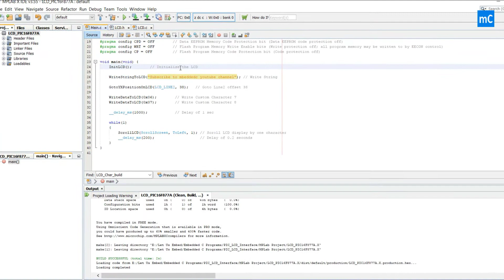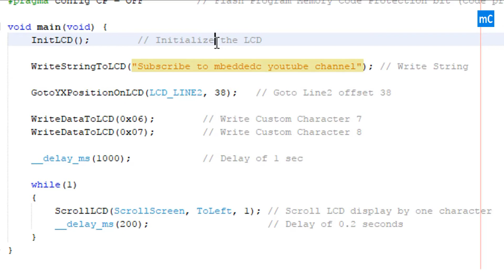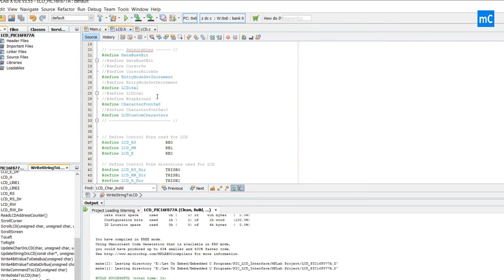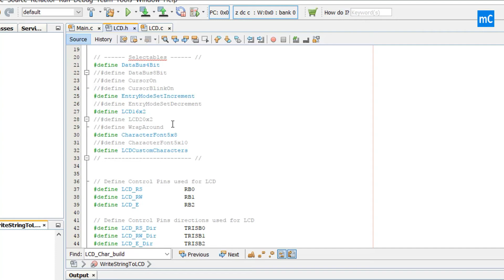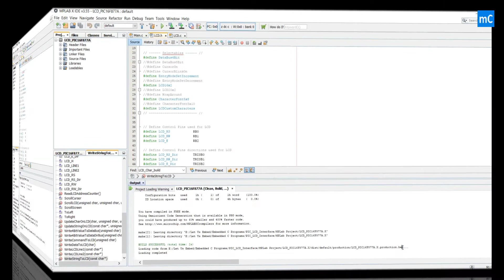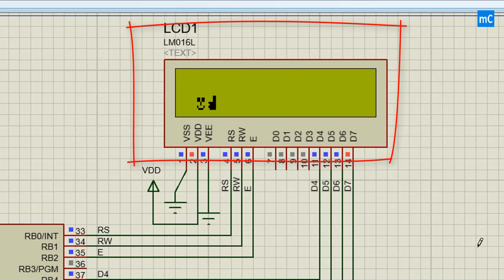LCD interface with PIC16F877A microcontroller using Proteus Simulation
Different Proteus examples and C projects tutorials with PIC16F877A

Top Performing videos in our Channel

PIC Microcontroller Microprocessor Tutorial HowToGetStarted PIC16F877A Proteus Tutorials Examples Embedded Arduino EEvlog EEBlog HowTo HowToMechatronics CVlog CBlog In this video LCD interface with PIC16F877A microcontroller using Proteus Simulation is explained in detail.

This video also explains
LCD interfacing

lcd interfacing with pic16f877a mikroc
lcd interfacing with pic16f877a using mplab
pic lcd tutorial
lcd interfacing with pic16f877a pdf
interfacing 16x2 lcd with pic16f877a
pic18f4520 lcd code
mplab code for lcd display
16x2 lcd interfacing with pic microcontroller